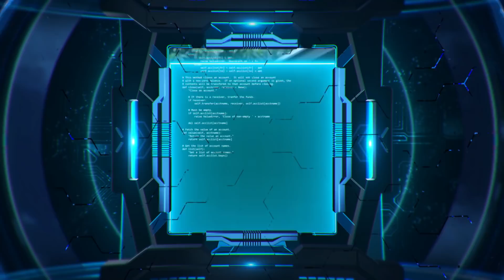The eyes | SEASON 2 EP. 67 | 4 พ.ย. 62 | HD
The eyes มองตาก็รู้ใคร